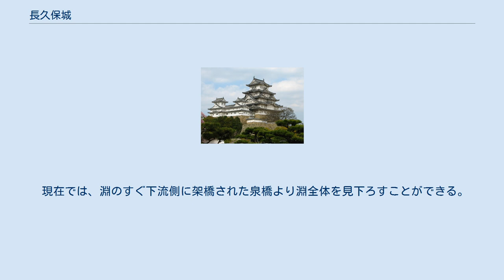長久保城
長久保城（ながくぼじょう）は、静岡県駿東郡長泉町下長窪にあった日本の城。
 築城時期や築城者は確定されていないが、鎌倉時代初期に竹之下孫八左衛門頼忠が築いた砦が始まりとされる。
大友親頼の三男親政が、1439年（永享11年）の足利持氏滅亡（永享の乱）により今川氏に仕え、駿河国駿東郡長久保を領していたため一説には長久保氏の築城とも言われる。
 愛鷹山の尾根の末端を利用した平山城で、南に黄瀬川、西にその支流の桃沢川、東に同じく支流の梅ノ木沢川と、三方を川に囲まれた自然地形を活用した縄張りであった。
更に、東出丸と本丸の間に藤生沢を源流とした水濠があったとされる。
 戦国時代には今川氏、後北条氏、武田氏との間で争奪戦が繰り広げられた。
1582年（天正10年）の武田氏滅亡後は徳川家康の持城となった。
1590年（天正18年）の小田原征伐では、箱根越えに際し徳川家康が着陣し、後から入城した豊臣秀吉とともに、山中城や韮山城などの城攻めを含む箱根峠越えの軍議を行ったとされる。
関東に家康が移封されると中村一氏の持城となったが、1600年（慶長5年）に移封され長久保城は廃城となった。
 現在、本丸跡と二の丸跡は城山の削土や土地改良、道路建設で消滅。
八幡曲輪と南曲輪の跡地に建つ城山神社境内に土塁、長泉町立北小学校の周辺に三の丸と空堀の遺構が残り、解説盤がある。
また、八幡曲輪・二の丸と三の丸を隔てる空堀を拡幅して作った国道246号裾野バイパス沿いに城址跡の石碑が建立されている。
 城域のほとんどが開発で消失したが、残った遺構は長泉町教育委員会が管理を行っている。
南曲輪と八幡曲輪の一部は長泉町の城山神社公園となっており、遊具や公衆トイレ、駐車場がある。
 武田信玄による駿河侵攻での、1570年（永禄13年）の落城時に生じたとされる悲劇伝説。
乳母や僅かな兵と共に牛車で落ち延びようとした城の萩姫ら一行であったが、東曲輪の東に位置する黄瀬川の淵近くで敵に追い付かれてしまう。
すると、折からの豪雨もあり、牛車もろとも淵に転落（投身したとも）して、一行は命を落としてしまった。
以来、この淵は牛ヶ淵との名を残し、悲劇を現代まで伝えている。
 現在では、淵のすぐ下流側に架橋された泉橋より淵全体を見下ろすことができる。
また、淵の西側（城址側）に長泉町役場による解説盤「牛ヶ淵と長久保城の物語」が設置されている。